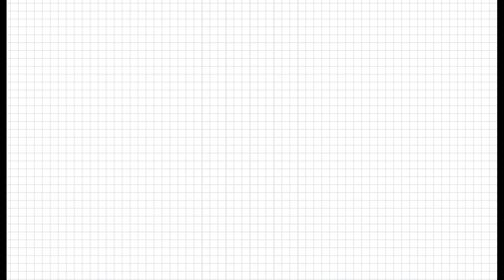14. Suppose Amelia traveled at a speed of 0.80c to a star that (according to Casper Earth) is 8.0 l…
14. Suppose Amelia traveled at a speed of 0.80c to a star that (according to Casper Earth) is 8.0 light-years away. Casper ages 20 years during Amelia x27;s round trip. How much younger than Casper is Amelia when she returns to Earth?